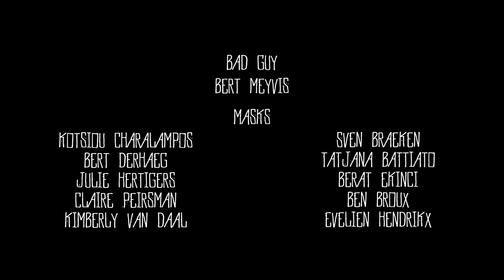Dr. Zebra - Empire Designed (Official Music Video)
Official Music Video for "Empire Designed" performed by Dr. Zebra.
From our  EP  "Empire Designed"

Available for Purchase/Streaming on

Do you prefer a physical version of the EP?

- It's for sale in the cosy vinyl store/coffee bar George and the Bear

Mastered by Martijn Hermans

Author: Dario La Mela, Brendon Kuypers (Dr. Zebra)